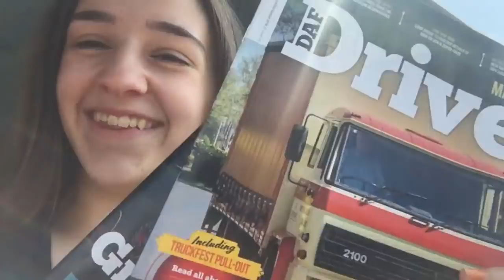Dressage clinic with Leanne Wall! | Shadow The Unicorn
Dressage Instructor Leanne Wall gives Foxy and I some top tips in our clinic at Saddlesdane.

Rural Country Feeds.

My name is Lily and this is my channel so I guess you are wondering why its called 'Shadow The Unicorn'.  Well -  Shadow was in fact a unicorn, we very sadly lost Shadow in September 2018 however he is fondly remembered in all my vlogs and videos.

I love to make videos about horsey stuff and make them fun.  I vlog about all sorts - horse care, videos of me riding, dressage tests and even mucking out!  You will of course meet my horses, Perry the biggest on the yard, Diamond who is the only mare, Foxy who thinks he is a Dressage diva, Wally the first Miniature we had and of course Parsnip the smallest recruit who is a cheeky little 32" chap .  Of course there is lots about me too as I aspire to be a Dressage rider💕

Meet Team Unicorn:
Perry is Black, aged 6 and a 16.1hh Hannovarian Gelding
Diamond is Dark Bay, aged 12 and a 15.2hh Oldenburg Mare
Foxy  is Bay, aged 10, and a 15.1hh British Riding Pony Gelding
Wally is Silver Dapple, aged 2 and is an 8hh American Miniature Horse
Parsnip is Black, aged 2 and is a 32" American Miniature Horse

(there are other pony team members that we have loved and lost along the way it has been a very very tough journey❤️)

If you are a business that would like to sponsor me or would like to send me some of your products which I will happily review for you please contact me via my instagram account @shadow_theunicorn or find me on Facebook @shadowtheunicorn

who offer me so much help behind the scenes.

Rural Country Feeds.

Lily xx